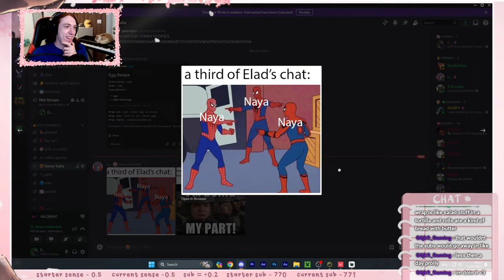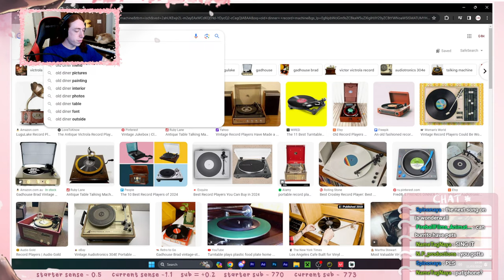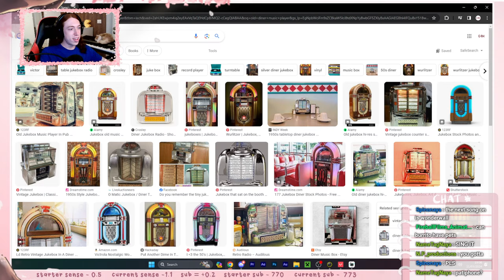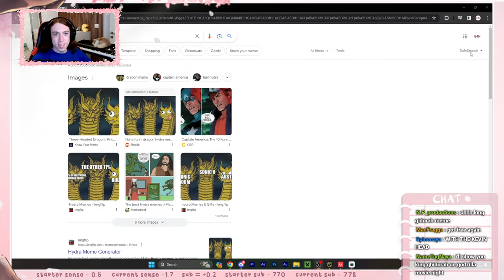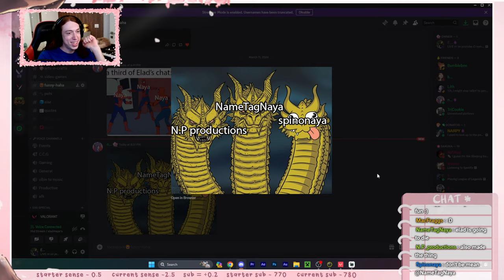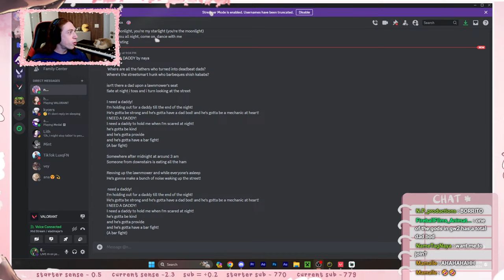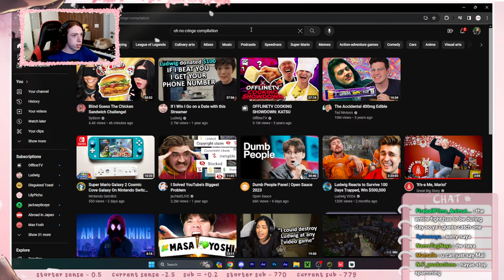🔴 Each Sub Increases My Sensetivity ❀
hope ur having fun !!

(all art overlays and emotes were made by @bex_is_best found in insta )